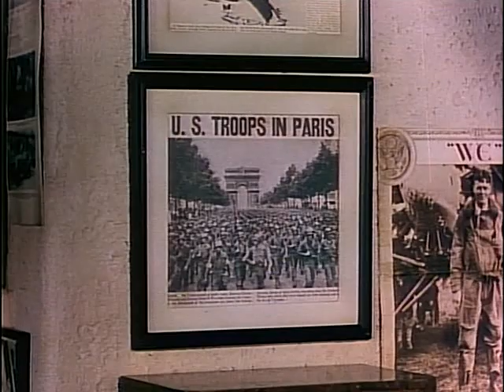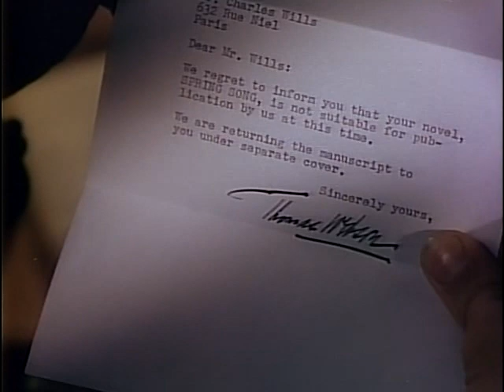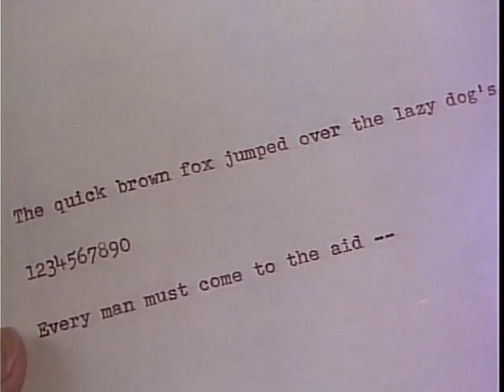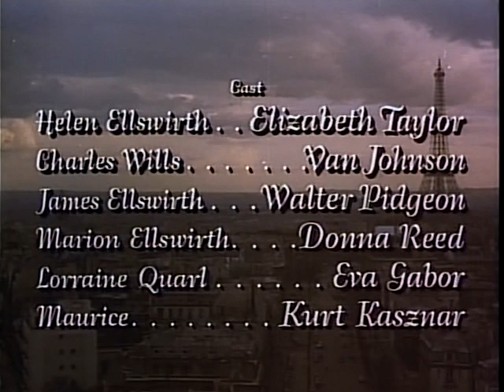Последний раз, когда я видел Париж / The Last Time I Saw Paris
По рассказу Ф. Скотта Фицджеральда "Возвращение в Вавилон".
Послевоенный Париж. Хелен выходит замуж за американского репортера Чарлза, у них рождается дочка Вики. Они живут на широкую ногу, хотя работает один Чарлз и денег остро не хватает. Чарльз помимо работы в редакции трудится дома над романами, но их не печатают, и молодой человек впадает в депрессию